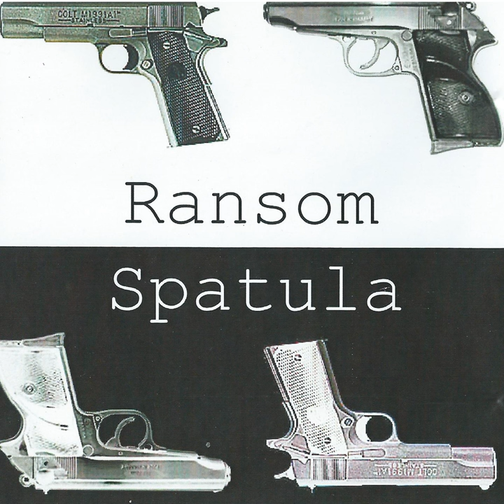Underwater Fire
Underwater Fire · Spatula

Ransom